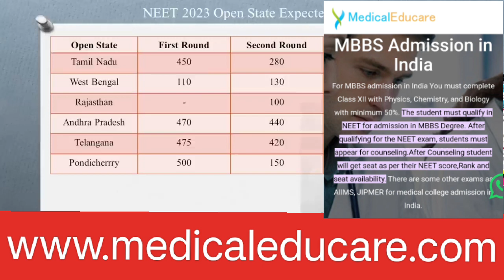MBBS आपके Score पर कौनसा Medical college मिलेगा इस साल, जानिए पूरी डिटेल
NEET MBBS admission 2023 !! आपके Score पर कौनसा Medical college मिलेगा इस साल, जानिए इस विडियो में